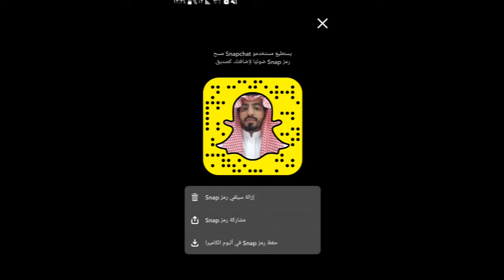Paul Pogpa Thanks. Thamer Al Harthy and all members of Saudi Football Federationبوجبا يشكر الاتحاد.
Paul Pogpa